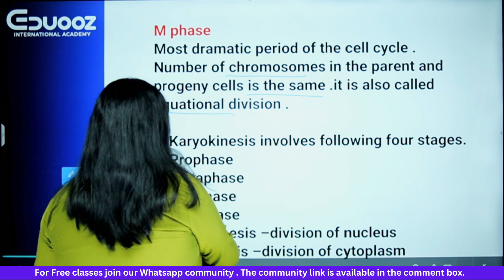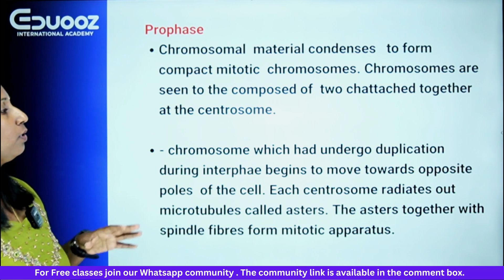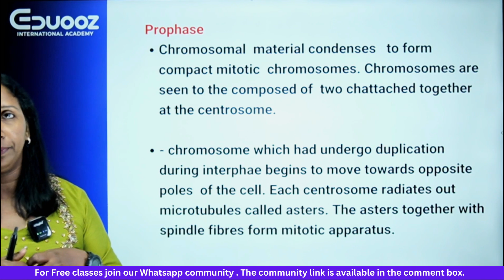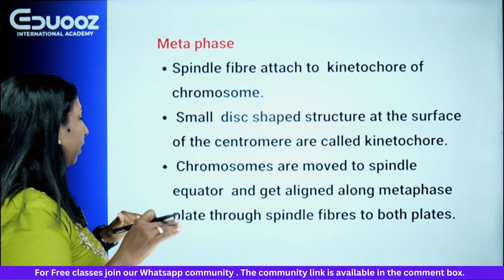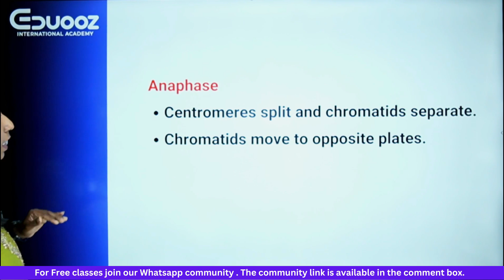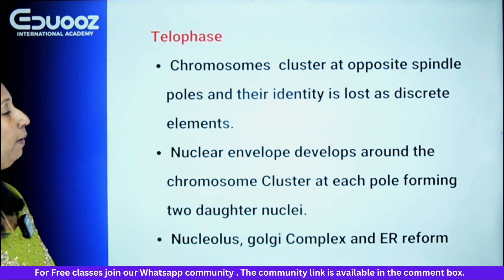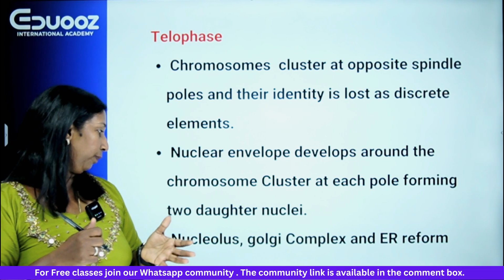Kerala PSC | Junior Laboratory Assistant | Expert Coaching by Eduooz Academy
🔬 Kerala PSC Junior Laboratory Assistant Exam – Start Your Preparation Today!
Secure your dream government lab job with the expert guidance of Eduooz Academy.

📚 Why Choose Eduooz Academy?
✅ Live + Recorded Classes
✅ Malayalam Medium Support
✅ Free PDF Notes & Model Exams
✅ Doubt Clearing & Personal Mentorship
✅ 100% Syllabus Coverage with Test Series

📞 Admissions Open – Limited Seats!